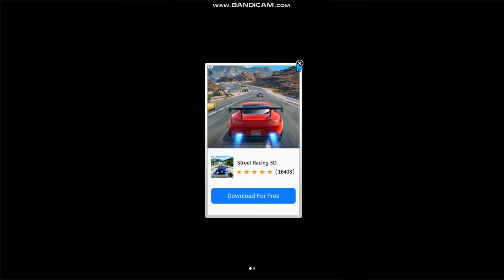Endless Run Gameplay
Endless Run: Jungle Escape gameplay,
Endless Run trailer,
Endless Run android,

Endless Run game,
Endless Run,
Endless Run Jungle,
Endless Run Jungle gameplay,
Endless Run Jungle trailer,

Endless Run: Jungle Escape
C.C.T GamesAction
Endless Run: Jungle Escape is an running game with various levels design.. The main goal- complete missions and assend score multiplier, adding varieties of scenes and crafty level obstacles.

Discover relic! Adventurer dash in mysterious tunnel to challenge varieties of dangerous traps and complex jungle obstacles. Can you escape to survive and become the hero of protecting relics?
Classic Running Game
●One handed operation; jump and glide, run in right and left to avoid obstacles!
●Blaze, Rolling balls, Pendulum and many kinds of crafty difficulty design- Explore mysteries, Survive through dangers!
●Terrains of tunnels, mines and forests are perfectly integrated; Challenge rich scenes!
●Use Sprint, Shield, Magnets and other power ups to help you avoid barriers!
●Raise react and judge ability; Faster speed comes higher operation demand!

Increase score multiple and equipment skills
●Complete missions, increase score multiples!
●Collect treasure chests, get more pieces and unlock new roles!
●Upgrade props, equip the skills, PK global players!

3D Art Design
●3D art design, enjoy the visual feast!
●Real and vivid character model!
●HD quality and exciting sound effect, experience superb running!
Features of Endless Run Jungle Escape:
►Tunnel Level, classic designed
►Twenty-two main roles- Free to choose
►Prop upgrades, equip role skills
►Tasks completed, increase score multiples
►Dual handle operation, Integrate road switch and turn gravity play
►Upload real scores, versus global players

Endless Run Jungle Escape is now beginning, choose your favorite character, equip new skills to experience excited running game! Welcome to join our Facebook Homepage